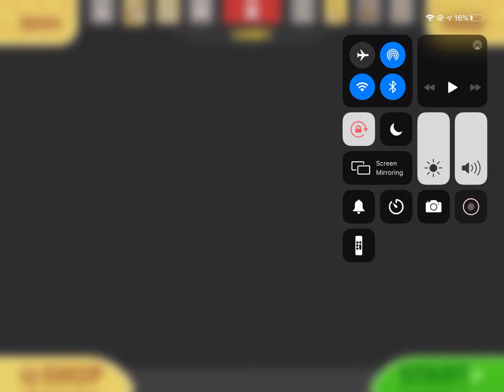Papa’s Cluckeria To Go Gameplay: Food Truck Game Mode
To Unlock Food Truck Gamemode.
You Need To Complete Day 5.